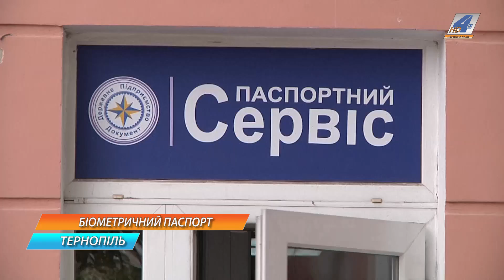Тернополяни отримують біометричні паспорти із затримкою в більш як два місяці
Тернополяни отримують біометричні паспорти із затримкою в більш як два місяці. Сезон відпочинків та ажіотаж, пов'язаний із запровадженням безвізового режиму - два фактори, які посприяли такій ситуації. У свою чергу виробництво поліграфкомбінату, який друкує біометричні паспорти, не встигає задовільнити утворений попит.